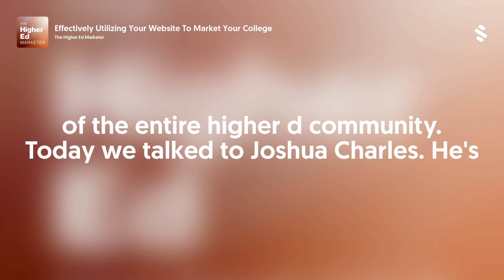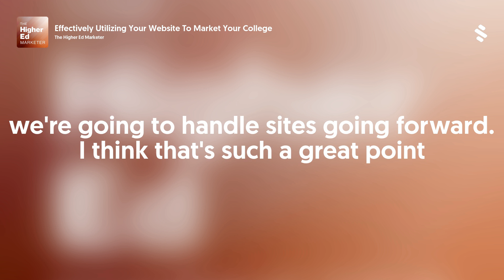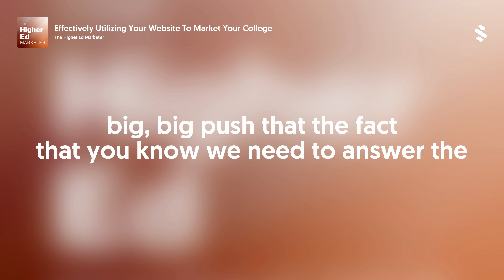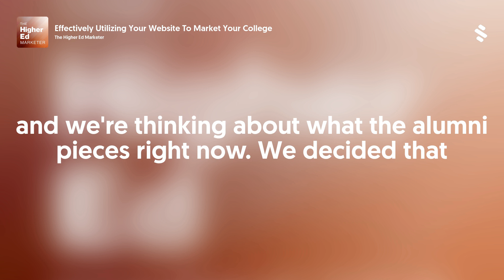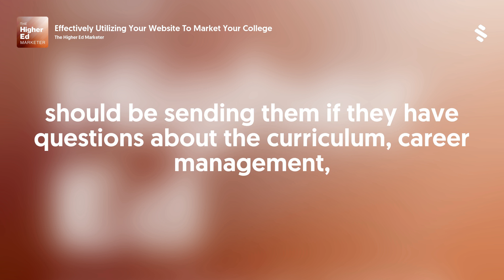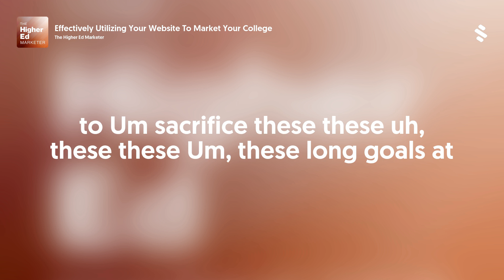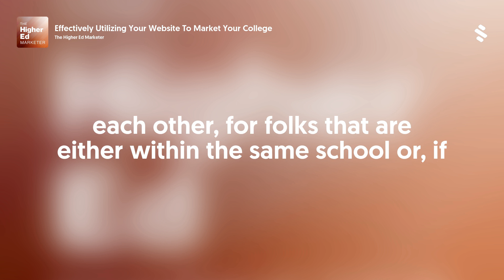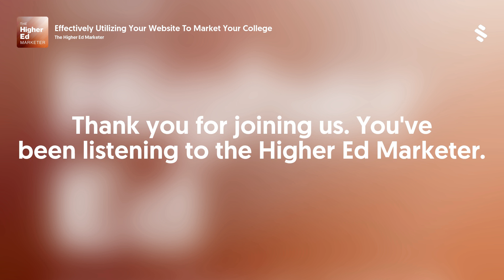Effectively Utilizing Your Website To Market Your College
People often look at websites from just a technical or aesthetic point of view but overlook how a website can be an excellent marketing tool to help shape communications and marketing goals.
Joshua Charles, the Director of Web Strategy and Technology at Rutgers Business School, joins us to discuss how you can utilize your website to market your college. Joshua brings excellent insights from what they have done at Rutgers University to increase enrollment and retention through their website.
Join us as we discuss:
How Rutgers Business School is positively affecting Recruitment and Retention via their websites.
 How to better address the entire student life cycle through the website.
Maximizing results while managing restrained resources.